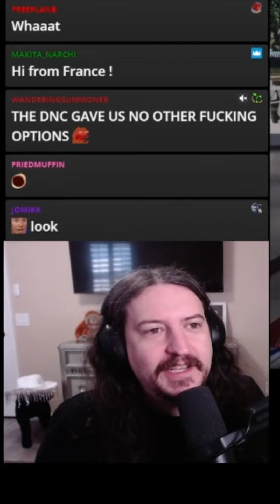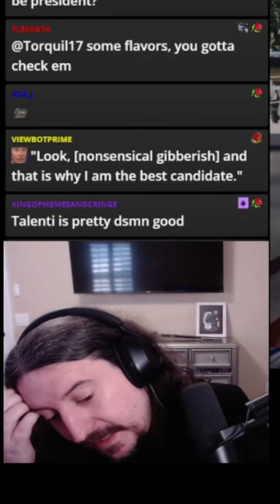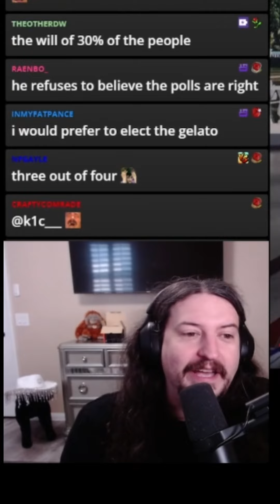The Gall of Biden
Biden claims to have a popular mandate, despite the obvious contrary.
with mikefrompa